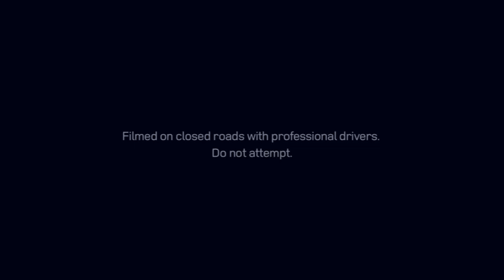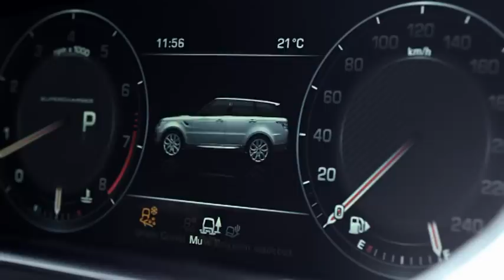All-New Range Rover Sport Product Film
The all-new Range Rover Sport - the most dynamic, agile and responsive Land Rover ever. Learn more about the all-new Range Rover Sport